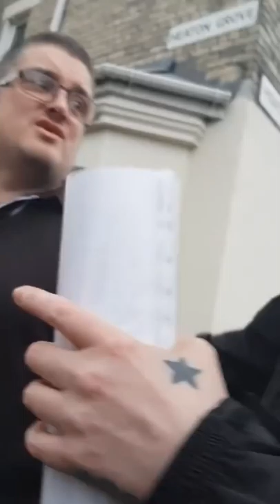Chris Nesbitt, 36 of Heaton Newcastle upon Tyne - Geordie Chasers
Chris Nesbitt, 36 of Heaton Newcastle upon Tyne turned up tonight to meet what he believed was a 12 year old girl and her 10 year old friend.
This ‘man’ was given the decoys age 35 times throughout the conversation and continued to describe very graphically what he would like to do these children. This included, sexual intercourse,sexual activities and even to impregnate these 2 children.
Chris attended the meet and was very agitated with the thought of being arrested. The male was arrested and placed in police custody.
He was later released pending further investigation. We will update as the case progresses.